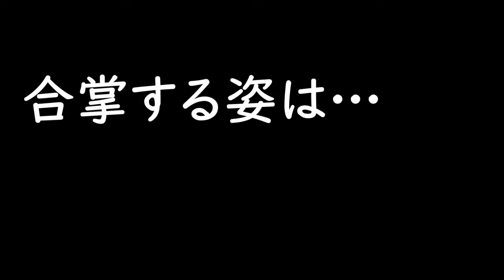【いのちに合掌 日蓮宗】”合掌女子” 寺フェス仙台編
令和3(2021)年2月16日に、日蓮聖人降誕800年を迎えました。

『合掌する姿は美しい』をテーマに、参拝に来た方に合掌して頂きました。
800人の方々に合掌して頂き、但行礼拝（お互いがお互いを敬い合う）の気持ちを広めてまいります。
皆さまの素敵な合掌の姿をご覧下さい。

友だち登録すると、こぞうくんスタンプがもらえます。